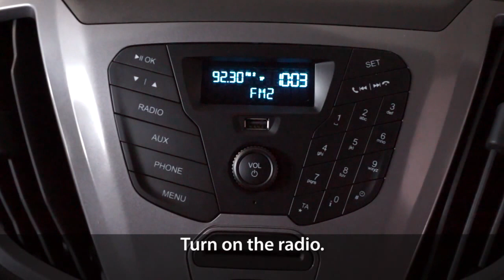How to test speakers in Ford Transit MK5 (radio hidden service menu)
Test audio channels in your Ford Transit MK5 radio. Whit this hidden service procedure you can check each speaker sound signal to verify electrical connections and sound quality.